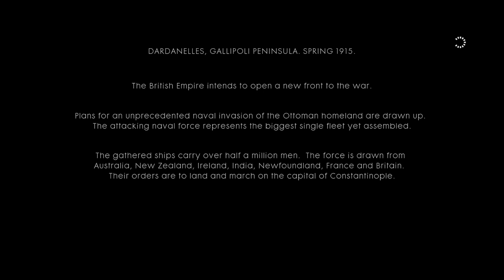Battlefield 1 Walkthrough Part 8 - The Runner (PC Ultra Let's Play Commentary)